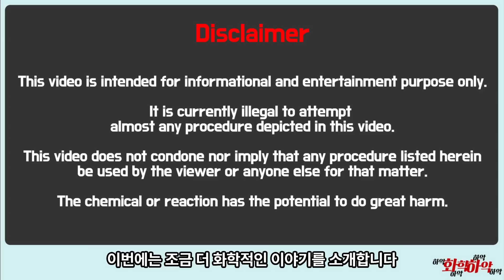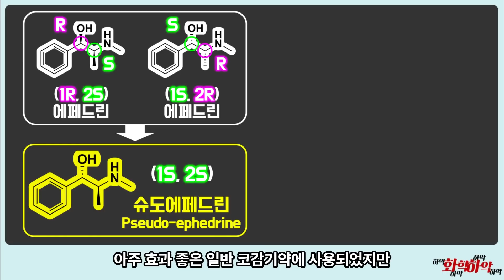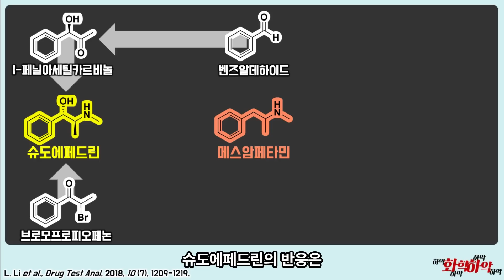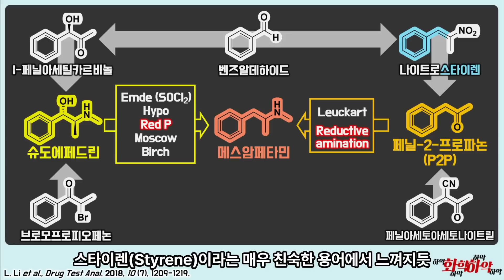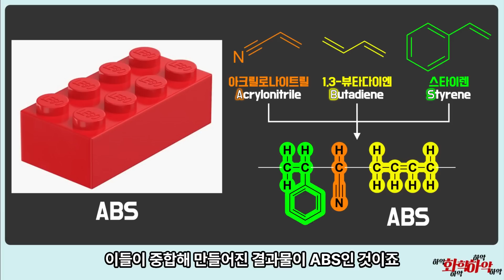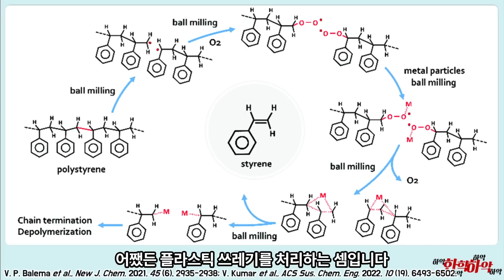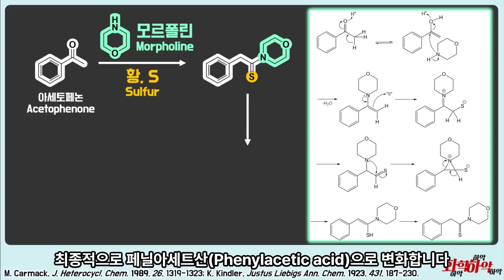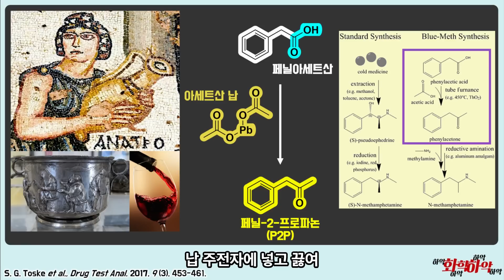메스암페타민을 레고나 스티로폼으로 만들 수 있다?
고분자 중합과 해중합, 그리고 화학 반응에 대해
재미삼아 보는 플라스틱으로 메스암페타민 만들기 방법
심하게 일그러진 자연환경보호 방법
마약은 당신의 일상을 파괴합니다. 절대금지.

[00:00] 인트로
[00:28] 슈도에페트린과 메스암페타민
[01:43] 실제 반응 루트들
[03:08] 스티로폼(스타이로폼)
[03:43] 환경을 지키는 다크나이트
[04:44] 레고와 해중합
[06:00] ABS 분리
[07:06] 빌게로트-킨들러 반응
[08:08] 새로운 촉매반응
[09:16] 헛소리
[09:33] 결론